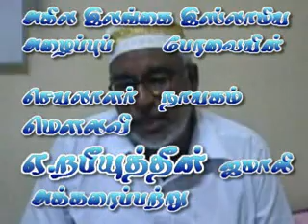Beruwala Mosque Attack Reason & Facts by Rafeeyudeen Jamali 3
Reason & Facts by Rafeeyudeen Jamali 3